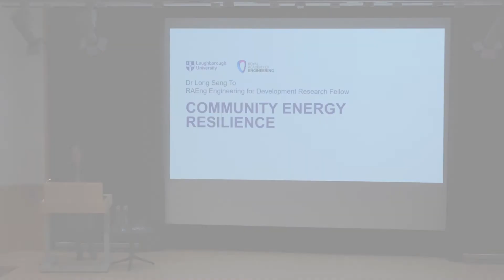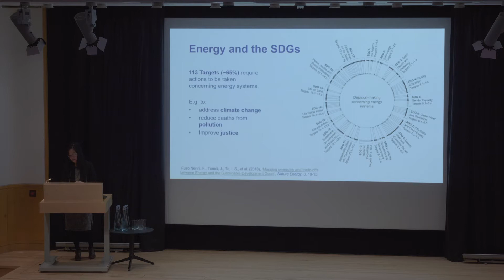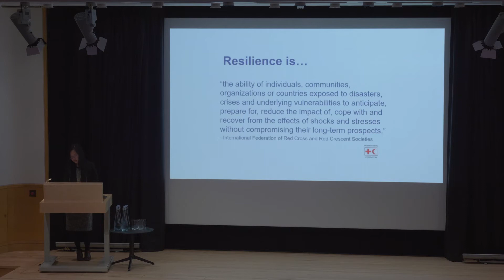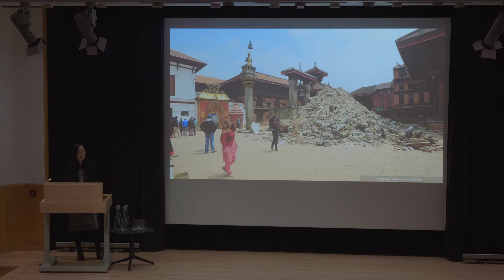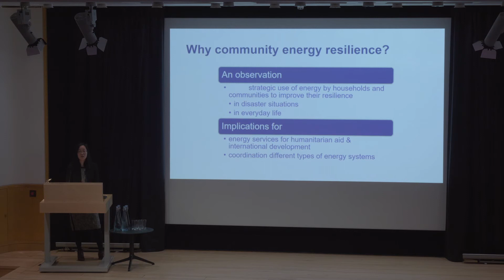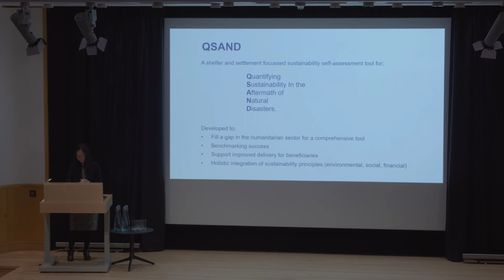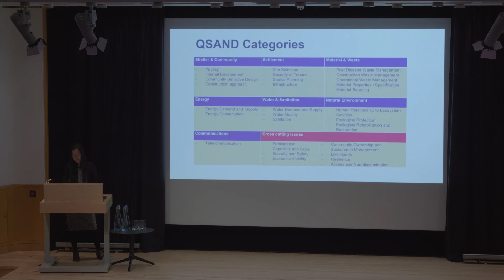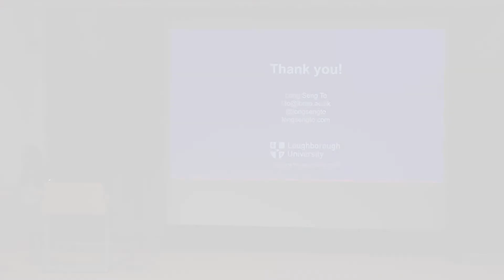25th February 2020 BRE Trust Conference Dr Long Seng To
Dr Long Seng of Loughborough University spoke about the need to tackle energy resilience. She outlined some of the effective solutions she has researched from building on local/ comunity capacity in Nepal and Malawi. Dr Long Seng also spoke about her collaboration with BRE Trust quantifying sustainablity after natrual disasters (QSAND).